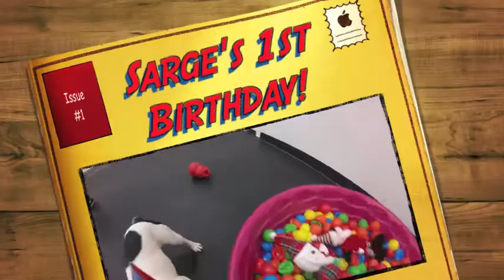French Bulldog Birthday Party!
Check out the French Bulldog Sarge Celebrate his 1st birthday! he has so much fun playing with all his doggie friends!